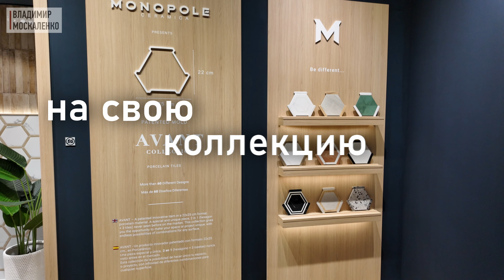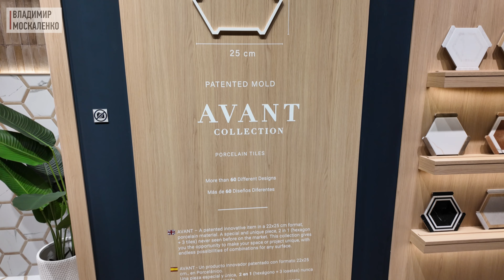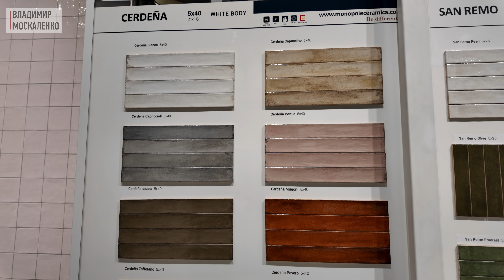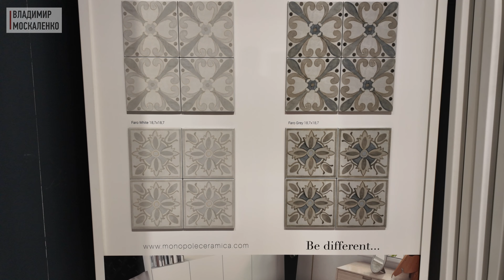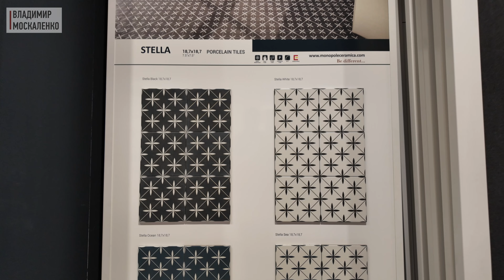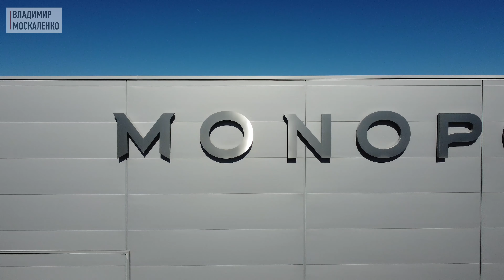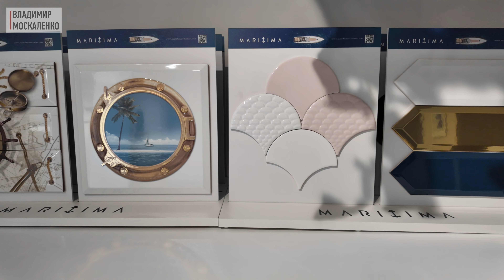Новинки и бестселлеры керамической плитки MONOPOLE ceramica. Cevisama 2024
В феврале/марте 2024 в Валенсии прошла выставка Cevisama, посвященная керамической плитке. В серии видео мы расскажем о новинках самых интересных компаний индустрии керамики Испании.
В этом видео познакомимся с компанией Monopole Ceramica, поговорим о новинках и бестселлерах керамической плитки, а также об уникальном бренде Maritima Ceramics.

Реклама ИП Москаленко В.И. ИНН 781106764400 erid 2SDnjcnF4Mn

00:00 Интро
01:55 Изобретение Monopole ceramica - новая коллекция Avant
02:28 Коллекция Radiant (новинка)
03:00 Коллекция Alicante (флоральные мотивы)
03:36 Кирпичики Monte Carlo
04:02 Коллекция вытянутых кирпичиков Cerdena
04:26 Коллекция San Remo
04:48 Уличные кирпичики Bristol
05:53 Коллекции Coimbra и Faro
06:11 Графичные коллекции Guadalupe и Stella
06:24 Яркая коллекция Rio
07:04 Коллекция New country
07:36 Классические кирпичики Artisan
08:02 Шоурум Monopole ceramica
08:42 Бестселлер - коллекция Jerica
08:54 Перламутровые кирпичики Miracle
09:20 Коллекция Bora Bora
09:35 Коллекция Cupidon (вытянутый шестигранник)
09:51 Коллекция Elements с рисунком мрамора
10:04 Коллекция Orinoco с текстурой дерева
10:28 Chamonix и Mont Blanc - имитация паркета
10:49 Бестселлер – коллекция Martinica
11:18 Коллекция  Dominica
11:37 Коллекция Pompeia (терракота)
12:13 Коллекция Clay (глина)
12:38 Коллекция Boreal
12:52 Коллекция Diamond
13:05 Уникальный бренд от Monopole - Maritima Ceramics (Ocean Life Style)
14:05 Коллекция Escama (чешуя с рельефным декором)
14:23 Коллекция Astro (шестигранник с декором)
14:52 Коллекция Eclipse & Zenith
15:28 Треугольники коллекции Alpha
15:56 Коллекция Robinson (тропический декор)
16:46 Крупный формат от Monopole ceramica